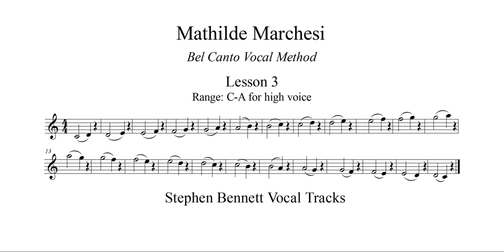Lesson 3, for high voice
from Mathilde Marchesi, Bel Canto: A theoretical and practical vocal method. Opus 31.